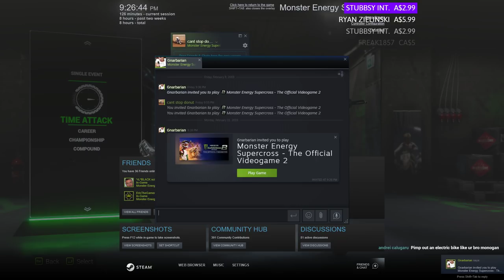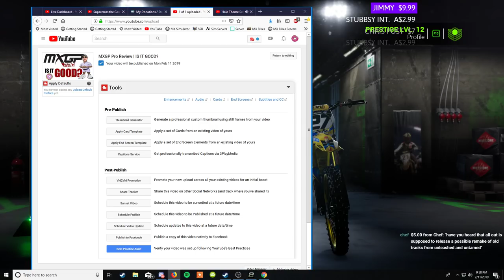Supercross the Game 2! Stream Fest 3001 ft. SYS/Tylyn/Skooty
THANK YOU GNARBARIAN FOR BUYING ME THE GAME!
rise and shine fellas its stream fest

Monster Energy Supercross The Game 2

Lets get this bread 😤🍞🍞🍞

if for some reason you're trying to waste your money on me, here's the donation

$4.20 - Weed is tight
$5 - ROBERT... HORRRYYY
$14 - Marcus Beasley Chocolates
Over $50 - WHOMST'D'VE

Hit that new instagram moto meme account: @donutmx

(Official God-Church-Merch position)::: Kade Hutcheson: $215.26 ((thx for the monitor!!))
Josh Coppock: $150
Outlaw Games: $142.20
MikeP: $104.60
Jimmy: $102
Samuel Lancellotti (Kyber): $92
AWRAskins: $85.01
Gahnzoe: $84.20
Restoredd420: $83.87
Android 613: $72
Mr Right1210: $68
Somebody's Mother: $59.79
BaileyGadbois: $53
Dankster 722: $71
Lexmax: $51.80
JED: $50
Alyx473: $38.20
Freak1857: $36.51
Jake32k: $36
Gnarbarian: $35
ColeG: $34
Hunter McClung: $23
Hannibal Burgers: $22.11
Skooty puff jr: $21.20
CriticalJoint: $21
TNR: $21
Braden Carter: $20
Racerratt 66: $19.20
Donut Stop: $19
ForeignFriend: $16
WubbaBubba: $16
Btipp: $15
Ben201honda: $15
jayden indiero: $14.20
CrsBone07: $14
James Waring: $14
Kevin: $12
Cali: $12
Grant Eckardt: $12
Braxton Knapp: $12
FULLOFYOLOSWAG: $10.62
Connor Aspinwall: $10.57
TotalledHonda: $10
Jake Worden: $10
HUArmySoldier51: $9.20
Tuckmoto: $9.20
TBB12GOAT: $9
R3ZZHD: $9
Lawson Walters: $8.72
DrunkMonkey: $8.40
Mxracer 905: $8
Noah Joyner: $8
LiamJD: $8
Doug Bauer: $8
Grizzlio: $7
ArnoldDaKing: $6.34
Tyson Johnstone: $6.23
Stubbsy: $6.18 idk fuck this guy
Adam Nielsen: $6
devin sahagun: $6
Carson Clapp: $6
Kawi Klx: $6
Sean Queenan: $5.69
ShalphRaheen: $5.20
scooty puffs sassy little toe: $5
Oofersons: $5
MsPuffDummyThicc: $5
BobbyTarantino: $5
Trevor: $5
Ru5tyNut5: $5
Lum Lum: $5
IG Grizzlio: $5
BlakeSykes213: $5
BigOlWronger: $5
RedRider197: $5
Tavella Bros Racing: $5
Wyatt McDonald: $5
Chandler Rogers: $5
26 filmz: $5
Brad Supplee: $5
gamerdude246: $5
Restoredd420's Son: $4.99
LOWTALKERR: $4.20
ChaseHayes: $4.20
BrockTaylor: $4.20
LMW: $4.20
Hudson: $4
Kameron Hall: $4
2001windows 95: $3.98
MotocrossX: $3.38
Donni Dummi Dicc: $3
Soggybottomboyz: $3
TBrides: $3
DrunkenMotoDad: $3
Delta Dox: $2.9
Bradley Clay: $2.46
_BOFY07_: $2.16
Turley’s patented words -: $2
Beast Vali: $2
Anthony Picchione: $2
scronst ,: $2
Ricky Mcdonough: $2
moobs4life: $2
Harrison Rosenberg: $2
Scrubahh: $2
Andrew Browning: $2
Jake Mack: $2
Sim Bros: $2
Luke Rohan: $2
Eden: $2
Jared Coyer: $1.99
carson standridge: $1.99
Jesse Lute: $1.99
Mitchel Fogelsanger: $1.99
The Fonz: $1.99
Jenny Taft: 1.99
Jake Mack: $1.59
85Mxalive: $1.32
Josh Leopold: $1.25
Fooligan: $1
FullAutoAirsoft: $1
Tomcrang13: $1
Rich Gonzalez: $1
Chandler Chambers: $0.99
Mieboaner: $0.78

CPU: AMD Ryzen 7 1700X // 3.4GHz 8-cores
GPU: GeForce GTX 1080 Gigabyte WINDFORCE 8GB
RAM: 32GB DDR4-3200 G.Skill
Storage: 500GB M.2 SSD Samsung 960 EVO // 3TB Seagate HDD